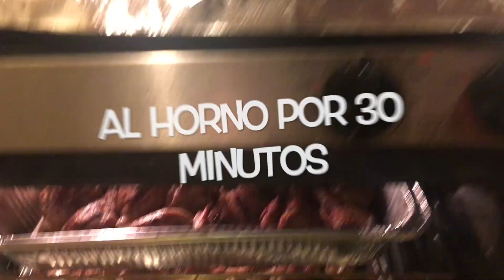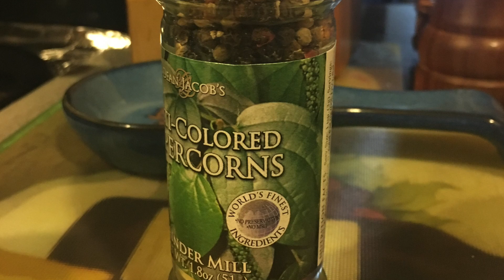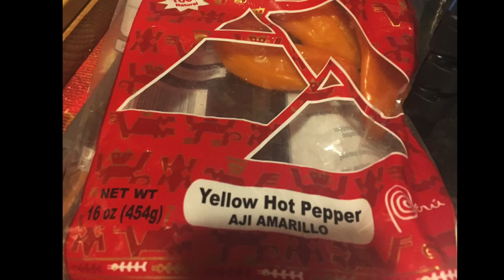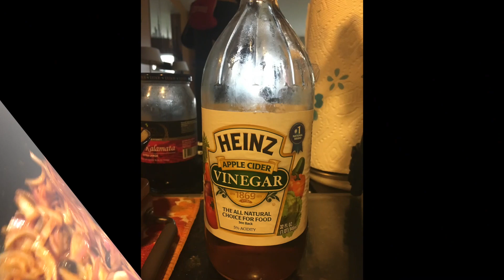Escabeche de Pollo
Plato para 10 a 15 personas
Ingredientes:
20 a 30 presas de pollo aderezado con sal pimienta y ajo después de freír al horno por 30 minutos
Sason para la salsa de cebolla:
1 cuchara de ajo molido
3 a 4 cucharas de ajo amarillo
1 cuchara de aji rojo o panca
Al gusto: sal, pimienta y un poco de oregano
Aji amarillo entero a corte julini (en tiritas delgadas a lo largo)
3 aceitunas
5 cebollas cabezonas cortadas en trozos l
grandes
1/4 de taza de vinagre
Caldo de pollo o consome
Después de mezclar todo dejar por 4 a 5 minutos a fuego lento y luego colocarlo sobre toda la bandeja de pollo encima, dejar enfriar por 2 horas